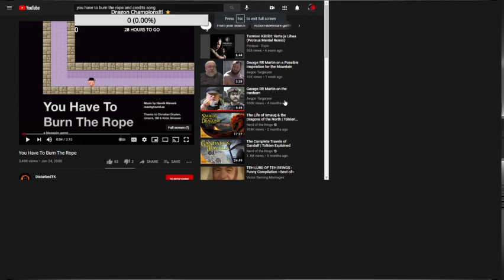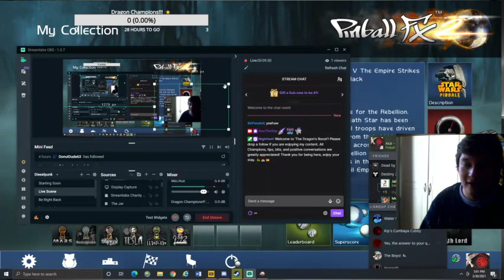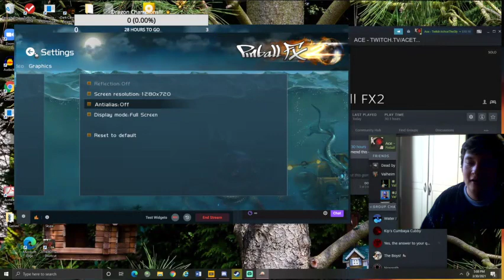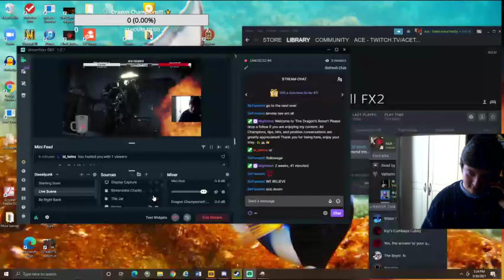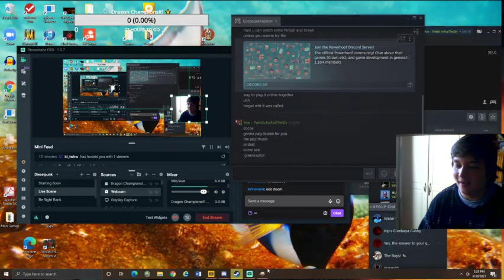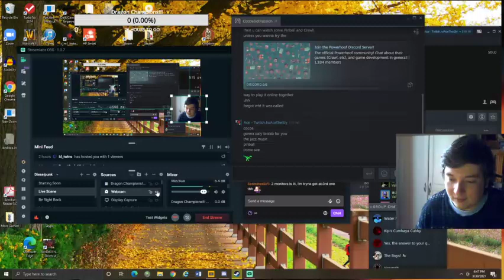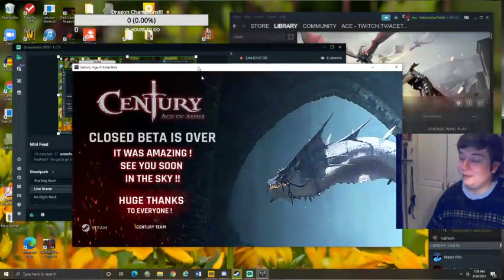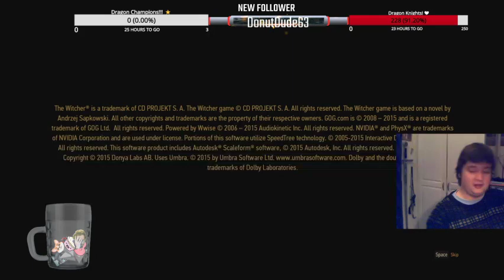Good times Tuesday - Pinball, Shadow of Mordor, and many other adventures!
We play a few games! First cheer from ScorchedElf1 ♥ Sadly I broke my alert box and tip jar with a Witcher 3 display, but I will fix it as soon as I can.